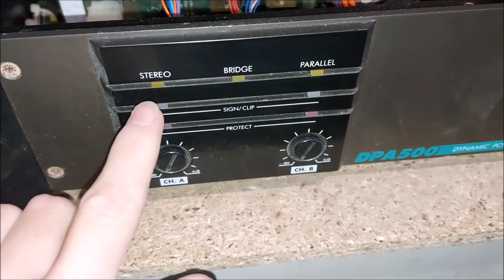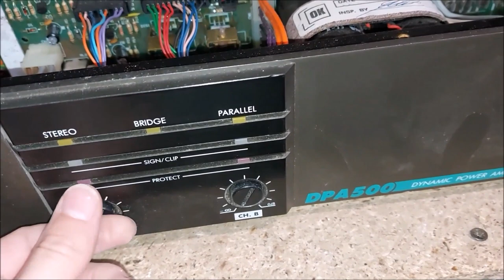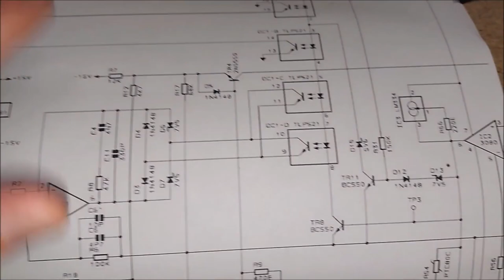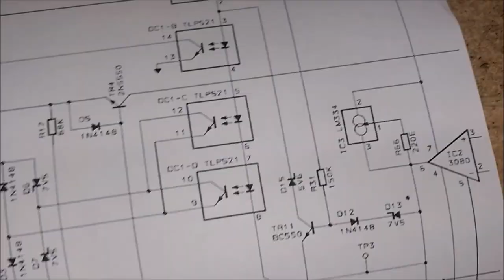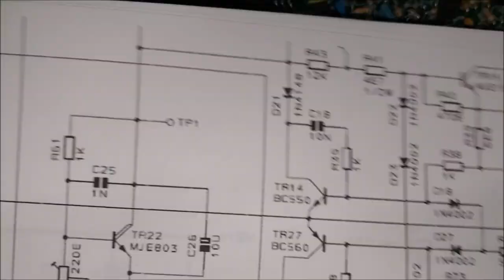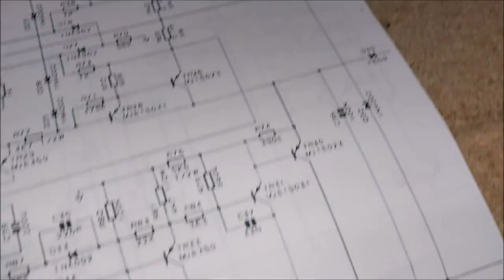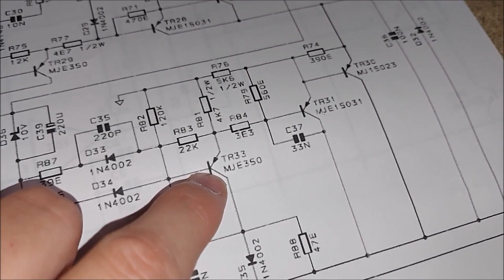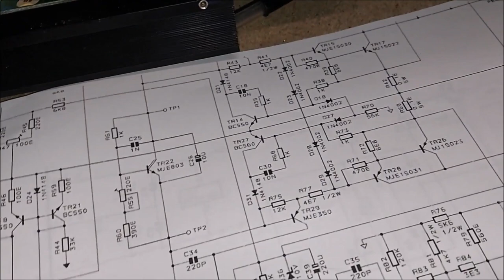Ampli sono AMP500 de General Music Partie 1